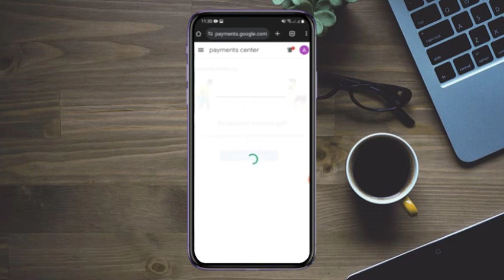Cómo añadir método de pago en google play (fácil)